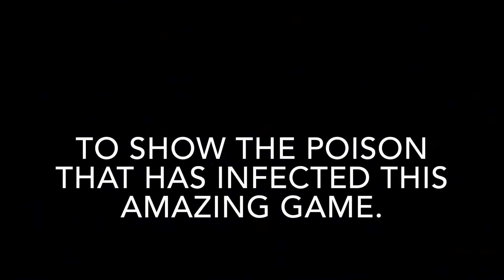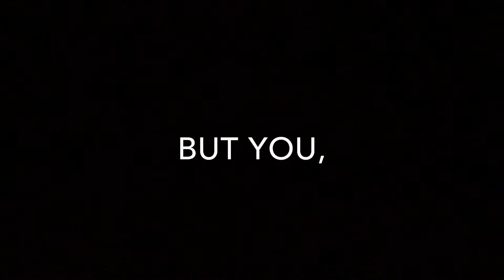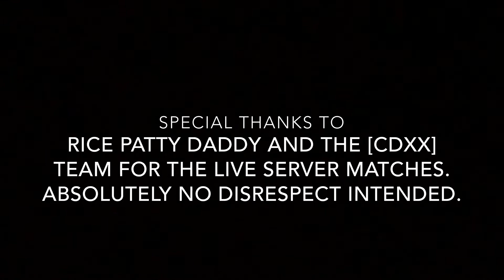Aurora Nova 6-Pack Recruitment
Hopefully this gave you some positive vibes in a future of 6-Packing!  Everything is equal, no components and no crazy setups.  Every match is one to remember.

Coordinated by:
Dumpelstilskin

Gameplay Clips Provided By:
Revan117
FistuvDeath
Dumpelstilskin
Toxic (1MoreChance)
TheGrainReaper
Cdr. Crimmons

Video Creation by:
Toxic (1MoreChance)